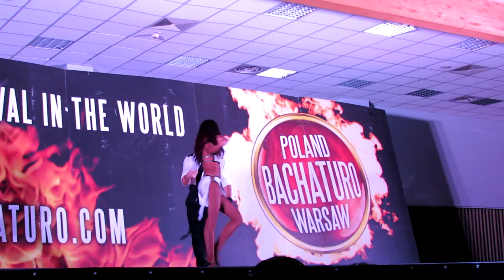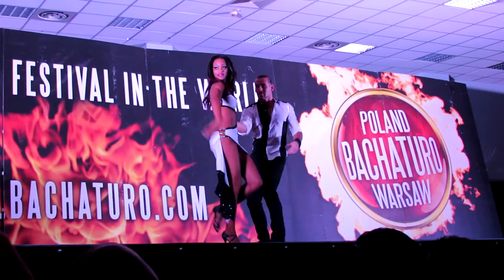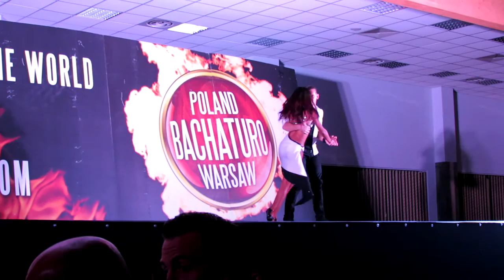Isabelle & Félicien - BACHATURO 2015 - kizomba show